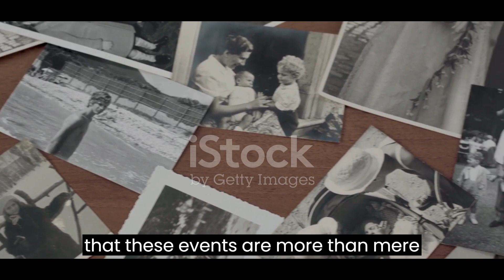Unforgettable Historical Events That Shaped Our World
Welcome to Chronicles of Impact! In this captivating video, we delve into the unforgettable historical events that have left a lasting impact on our world. From ancient civilizations to modern breakthroughs, join us on a journey through time as we explore the pivotal moments that shaped our society and shaped who we are today. Discover the defining battles that determined the fates of nations, the groundbreaking inventions that revolutionized our way of life, and the inspiring leaders whose vision transformed the course of history. Each event unraveled like a thread, weaving together the intricate tapestry of our world. Get ready to be amazed by the astonishing tales of triumph and tragedy. Witness the birth of democracy, the exploration of new lands, and the scientific wonders that propelled humanity forward. Through captivating storytelling and immersive visuals, we bring these historical events to life, allowing you to experience the past in a whole new way. Chronicles of Impact is not just a documentary series; it's an invitation to reflect on the lessons learned from our past. By understanding the context and consequences of these historical events, we can better comprehend our present and shape a brighter future. Don't miss out on this incredible opportunity to deepen your knowledge and appreciation for the world-shaping events that have transpired throughout time. Join us on this educational and eye-opening journey as we explore the rich tapestry of human history.